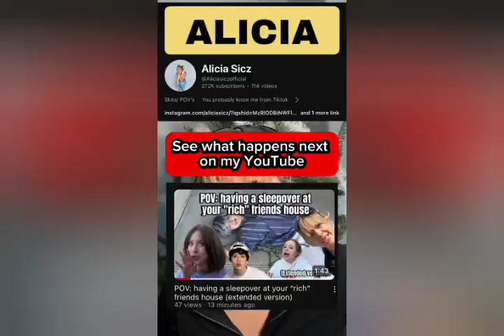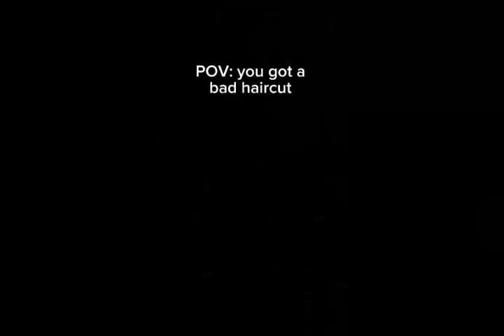Monica Geldart & SNERIXX & Alicia Sicz & Caleb Meyerhoeffer TikToks Funny Compilation Videos